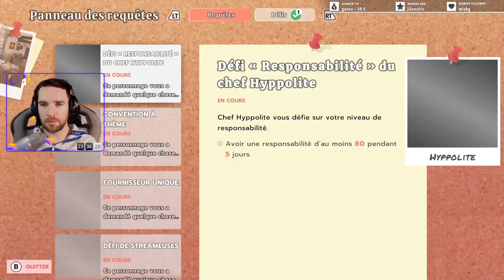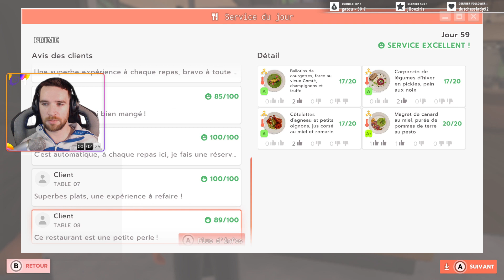L'AUBERGINE DE JIRO #59 | LP Complet : Chef Life a restaurant simulator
On se retrouve en live plusieurs fois par semaine pour du fails et du fun sur ma chaîne Twitch

A bientôt en live